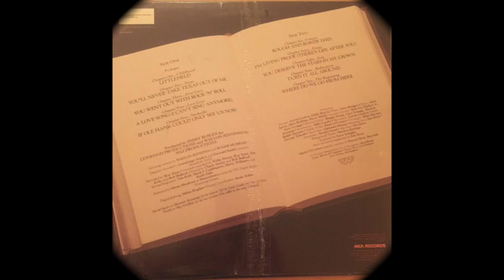Waylon Jennings "A Love Song I Can't Sing Anymore"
Waylon Jennings "A Love Song I Can't Sing Anymore" from the 1987 album
"A Man Called Hoss"
Acoustic Guitar – Billy Joe Walker, Jr.
Acoustic Guitar, Electric Guitar – Gary Scruggs
Baritone Saxophone, Alto Saxophone – Jim Horn
Bass – Jerry Bridges
Drums – Eddie Bayers
Drums, Percussion – Larrie London
Electric Guitar – Reggie Young
Fiddle, Viola – Mark O'Connor
Steel Guitar – Ralph Mooney
Synthesizer – Mike Lawler
Tenor Saxophone – Quitman Dennis
Trombone – Dennis Good
Trumpet – George Tidwell, Mike Haynes
Written-By – Roger Murrah and Waylon Jennings